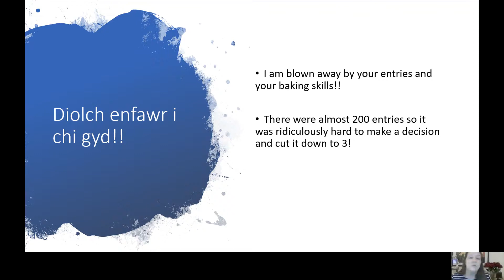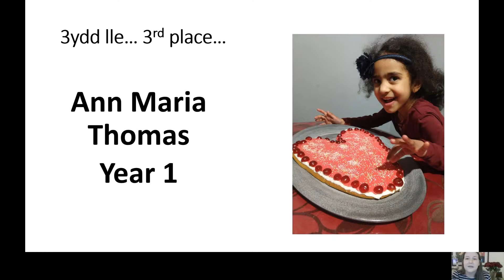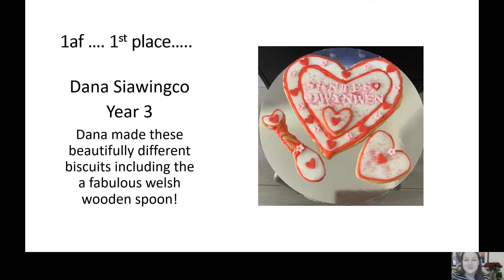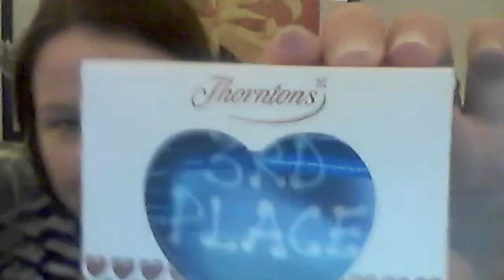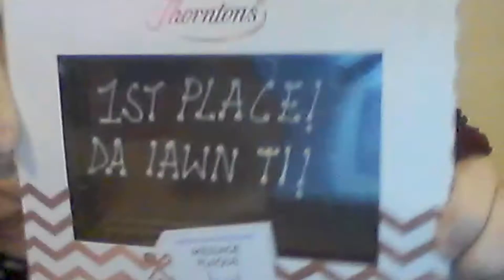Santes Dwynwen. Bake off results.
Well done everybody!